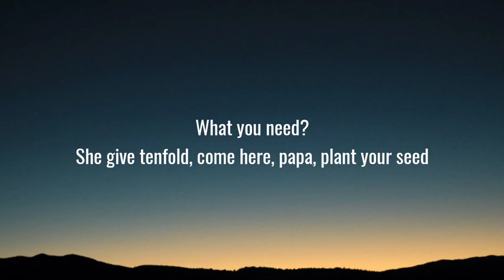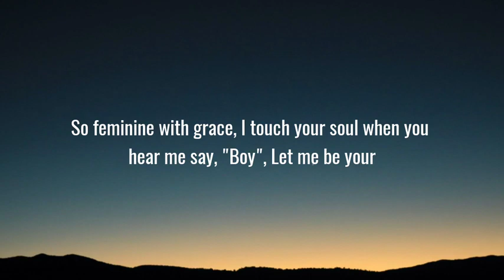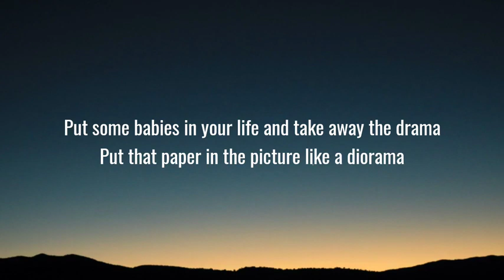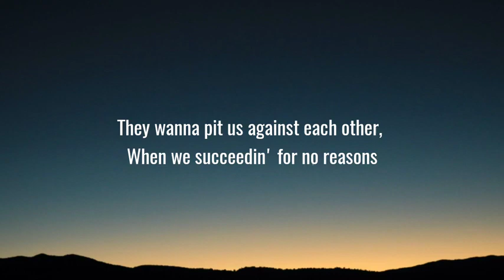Chayce Beckham - Keeping Me Up All Night (Lyrics)